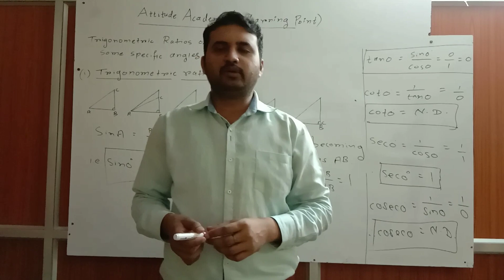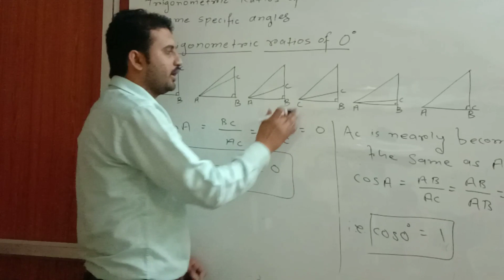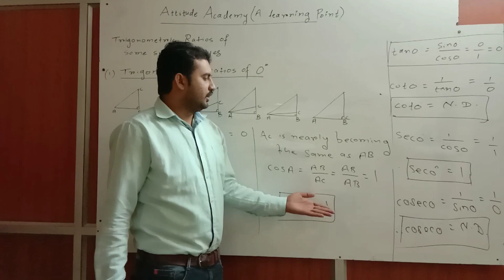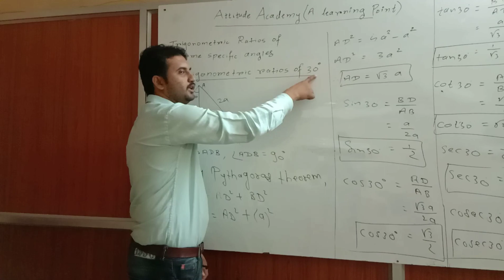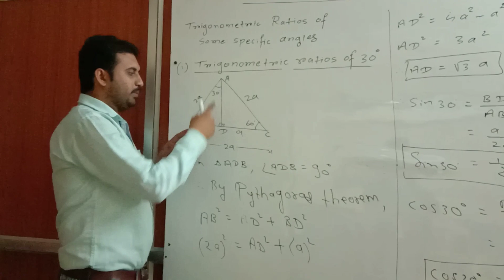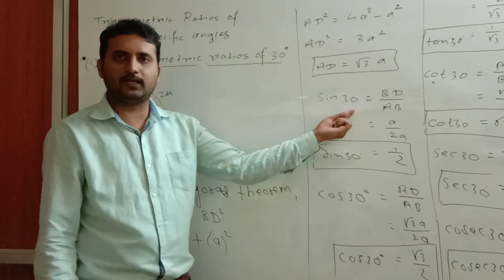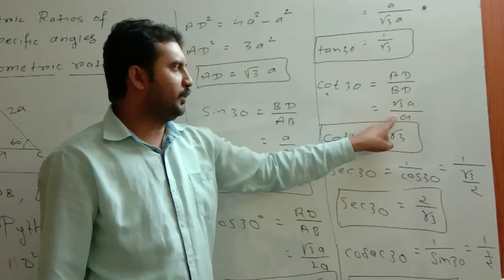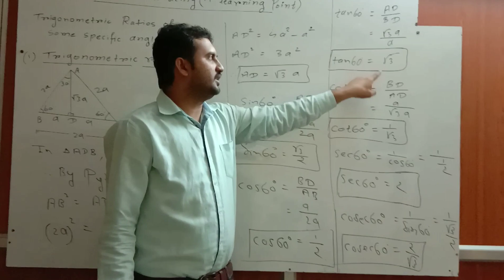Trigonometry part 4..